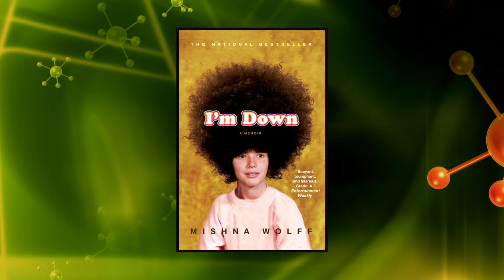FIU - Mishna Wolff 10-17-12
The author of this year's Common Reading book selection "I'm Down" was the guest speaker at FIU on October 19, 2012